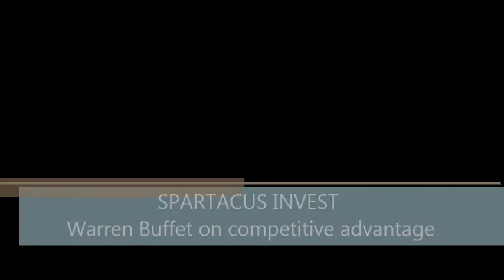Warren Buffett on competitive advantage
Warren Buffett explaining competitive advantage and the nature of capitalism.